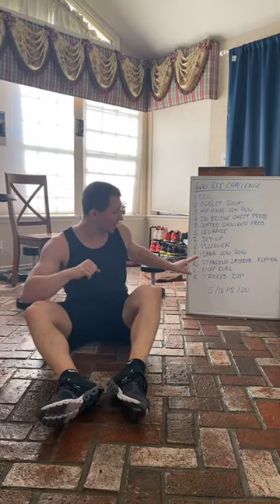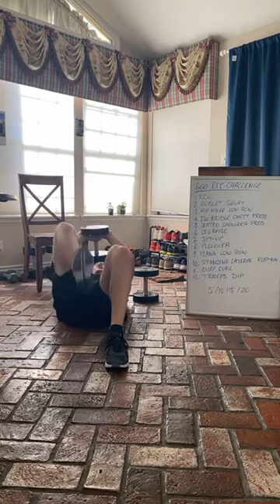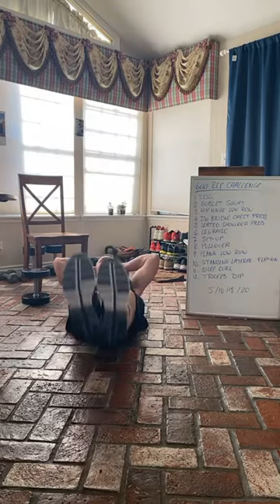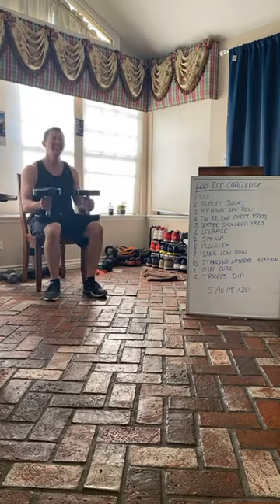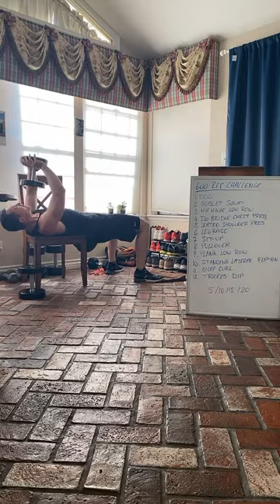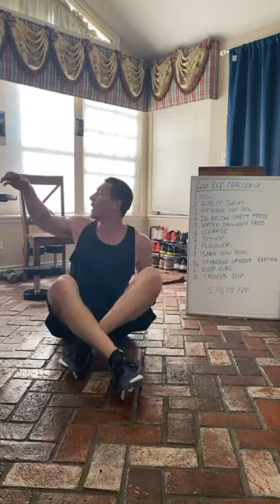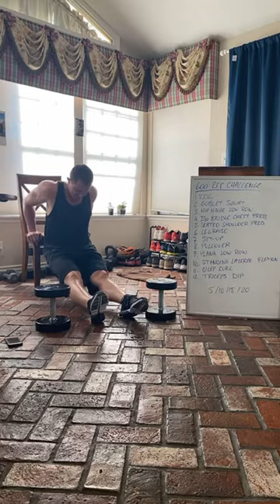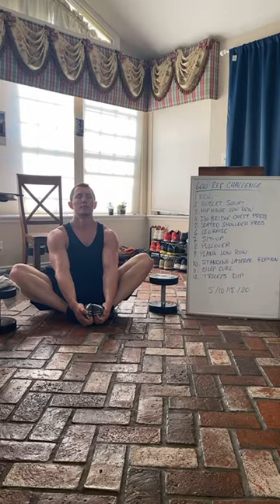Home Workout - Quarantine Day 57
600 rep challenge